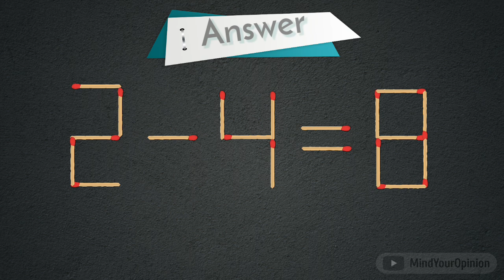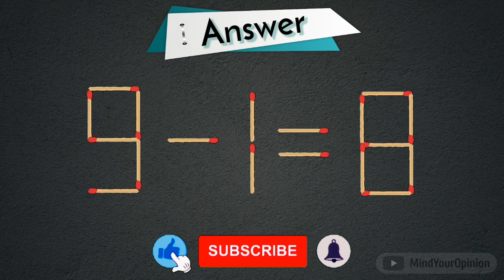Turn the wrong equation 0+1=9 into correct, Matchstick puzzle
To correct the incorrect equality 0 + 1 = 9. you need to move only two match.

About This Video:
In this video you will 5 matchstick logic puzzles that will blow your mind in just 20 seconds. You will enjoy amazing matchstick puzzle experience. This 20 Seconds puzzle will test your intelligence. Can you crack all these amazing riddles?

I was completely stumped by last puzzle, but may be you've already figured it out. Please share your knowledge in the comments below!

TIMESTAMPS
Riddles #1. Move 2 matchstick (4-1=5) 00:16 Riddles #2. Move 1 matchstick (6-8=1) 00:47 Riddles #3. Move 1 matchstick (2-4=8) 01:17 Riddles #4. Move 2 matchstick (0+1=4) 01:48 Riddles #5. Move 2 matchstick (0+1=9) 02:19 Riddles #6. Move 1 matchstick (0-3=6) 02:50